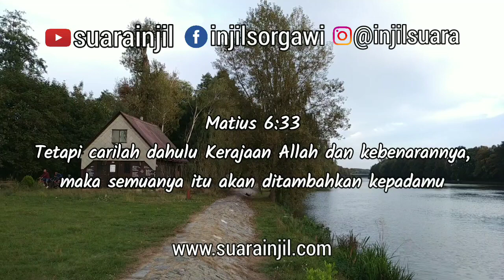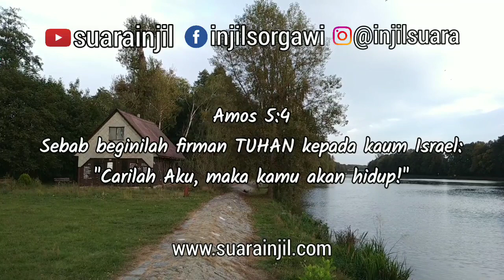Berkat Karena Mencari Tuhan - Renungan dan Doa Pagi